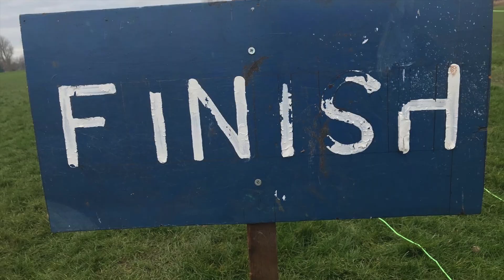Helm Hill Winter League 2023 - Cunswick Scar U15 & U17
Race 2: the U15s and U17s were the 1st to climb to the cairn (with u17s having an extra loop) before racing down to the finish.